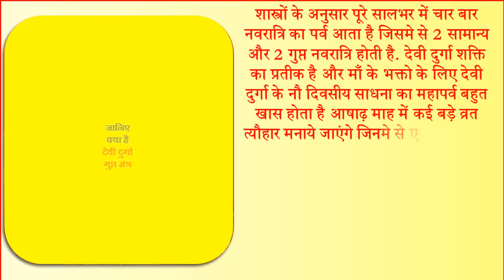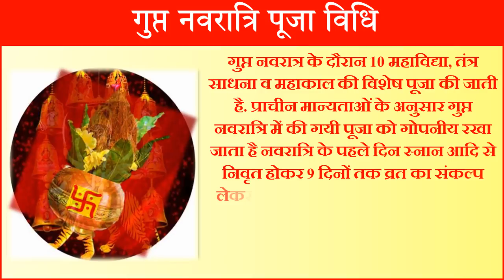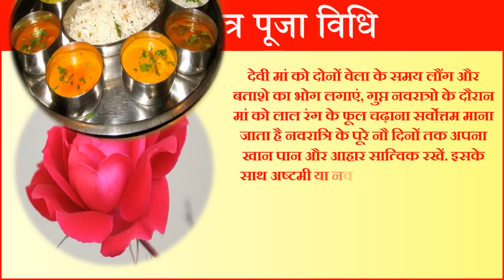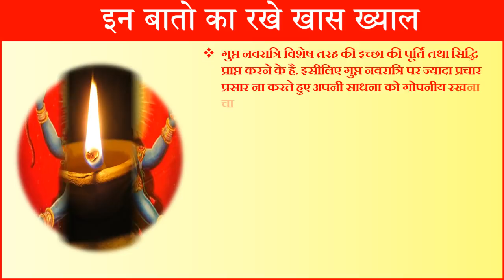Ashad Gupt Navratri Date Time 2020 | Gupt Navratri 2020 Kab Hai आषाढ़ गुप्त नवरात्रि पूजा विधि उपाय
आषाढ़ गुप्त नवरात्रि 2020 चैत्र नवरात्रि 2020 गुप्त नवरात्री 2020 आषाढ़ गुप्त नवरात्र पर्व की शुभ तिथियां 2020 गुप्त नवरात्र शुभ मुहूर्त गुप्त नवरात्र पूजा विधि आषाढ़ गुप्त नवरात्रि शुभ मुहूर्त 2020 गुप्त नवरात्रि पूजा विधि मंत्र व उपाय गुप्त नवरात्री का महत्व व सावधानियाँ सामान्य और गुप्त नवरात्री में अंतर माघ गुप्त नवरात्रि 2020 माघ गुप्त नवरात्रि 2020 गुप्त नवरात्रि के उपाय 2020 में गुप्त नवरात्रि कब है आषाढ़ गुप्त नवरात्रि 2020 गुप्त नवरात्रि 2020 में कब है गुप्त नवरात्रि मंत्र|